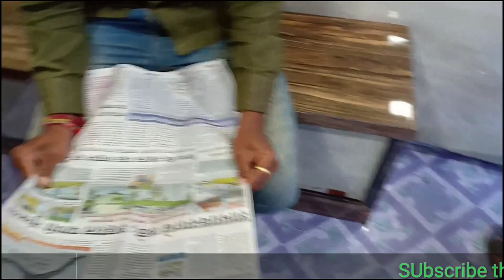After opening barber shop interior design look like this (part 2 ) By SG WORKS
hii friends welcome to SG Works channel we make all types furniture  .  and this is barber shop furniture make by us . And this Shop Location Is junoni tal. sangola dist . Solapur Maharashtra. india Hello friends, I have made this furniture in Junoni, moreyou can see how the furniture is made.If you liked the video, subscribe to the channel and thank you for giving us any suggestions, such as comments through comments.